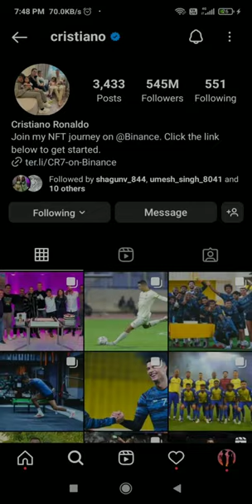power full editing skills 🔥🔥🔥🔥🔥🔥🔥🔥🔥🔥🔥🔥🔥🔥🔥🔥🔥🔥🔥🔥🔥🔥🔥🔥🔥🔥🔥🔥🔥🔥🔥🔥🔥🔥🔥🔥🔥🔥